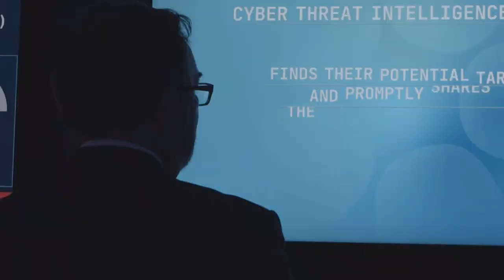Leonardo at Farnborough International Airshow 2022 - Day 1 recap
Catch-up with some of the action from the first day of Farnborough International Airshow!